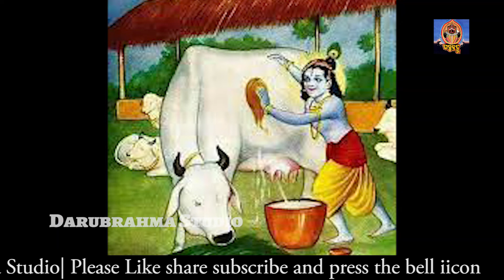Thaogo Mata Jashode | Jay Gou Mata Song | गौ माता Gau Mata Song | Krishna & Gomata Bhajan Odia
★ Song : Thaogo Mata Jashode Jamuna mu Jauchi Go
★Voice and Lyrics : Runa Maharana
EDITING: Darubrahma Studio
Courtesy: Sri Padmanabha Goshala, Padmanabhapur (Ganjam)